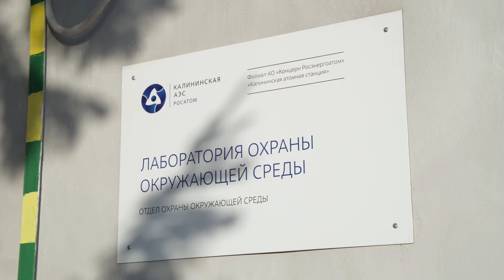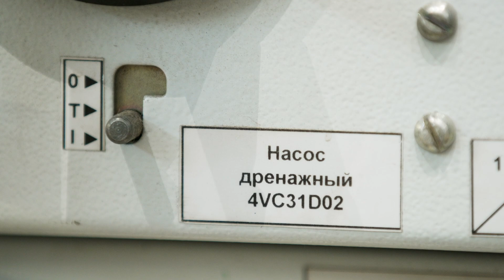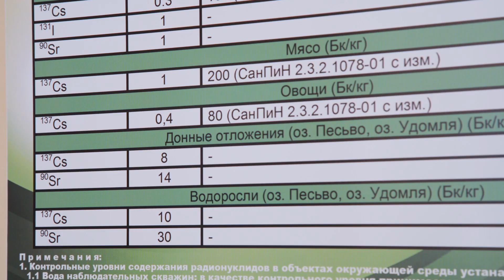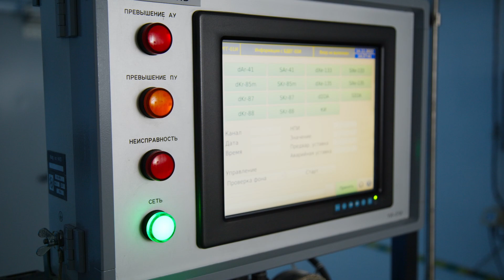Сделано в Росатоме. Экология атома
Атомная энергетика – экологична? Что будет с природой в том месте, где построят АЭС? Какие технологии обеспечивают безопасность атомной энергетики?

Об экологии атома – в одном из серии небольших познавательных видео о направлениях деятельности «Росатома».